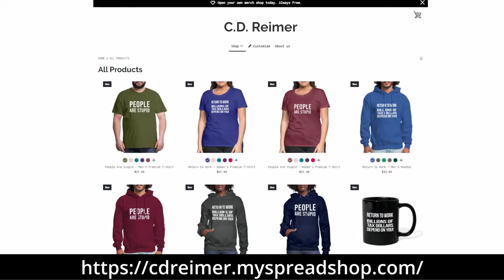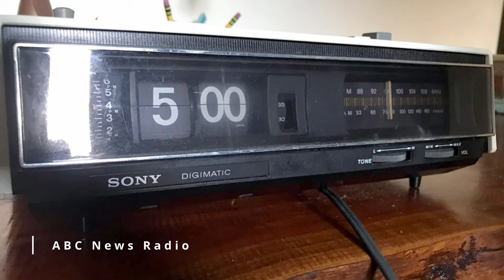Did Cumulus Media Gamble Away KGO Radio 810 AM?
Did Cumulus Media Gamble Away KGO Radio 810 AM? // KGO Radio on 810 AM in San Francisco shut down without warning after 80 years last week. The station owner, Cumulus Media, shut down talk without warning and hinted that a new format was coming. The station reopened as "The Spread: The Bay's Best Bet on Sports.” I find the timing for the switch to sports gambling somewhat curious. The November ballot has two propositions, 26 and 27, to expand gambling in California. Did Cumulus Media gamble away KGO Radio on a sports gambling bet?

0:00 Introduction
1:27 KGO Radio
3:08 The Spread
4:29 The Gamble
5:37 Conclusion

VARIOUS AMERICAN BROADCASTING COMPANY NEWS IDENTIFICATIONS THEMES & CUES (ABC NETWORK CUES)

3 x be quiet! Pure Wings 2 120mm Fans
2 x be quite! Shadow Wings 2 120mm Fans
2 X Phanteks Halos Lux Digital LED 120mm Fan Frame
Western Digital Black 500GB NVME M.2 SSD
2 x Adata 240GB SSDs
EVGA SuperNOVA 850 GA Power Supply

TITLE MUSIC